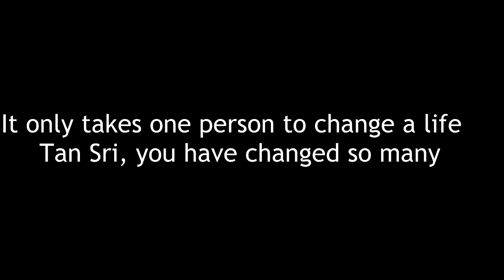Happy 64th Birthday Tan Sri Vincent Tan!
It only takes one person to change a life, and Tan Sri Vincent Tan has changed so many!

The entire SOLS 24/7 Malaysia team are taking this great opportunity to thank you, Tan Sri Dato' Seri Vincent Tan, for providing us with the support to implement your vision of free education for needy in Malaysia. Happy 64th Birthday and have a blessed year ahead!